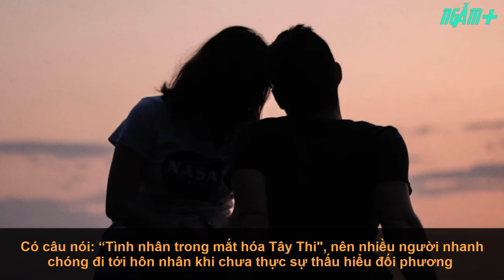3 kiểu đàn ông và 2 kiểu phụ nữ đừng bao giờ chọn làm bạn đời, nếu không chỉ có nhục đến già